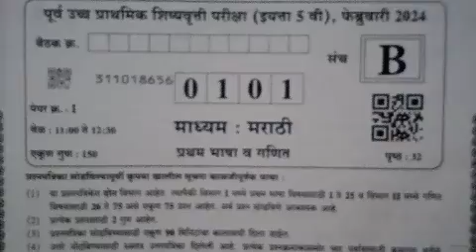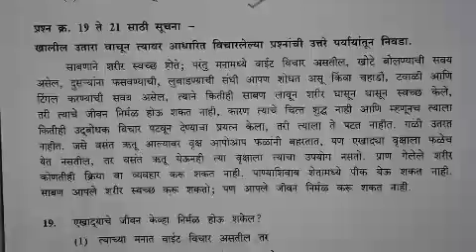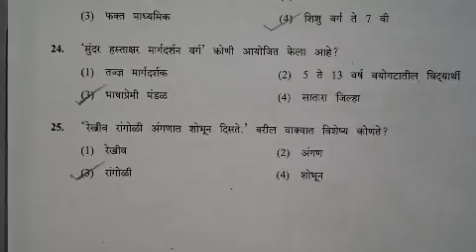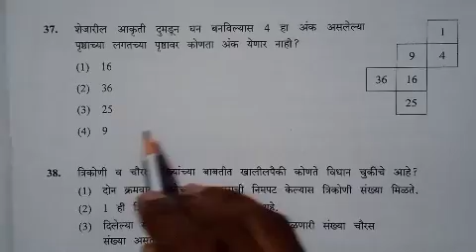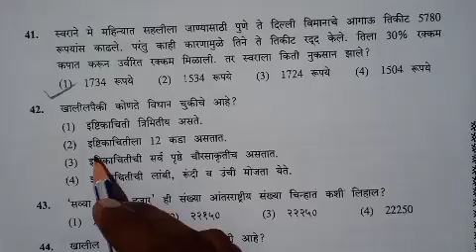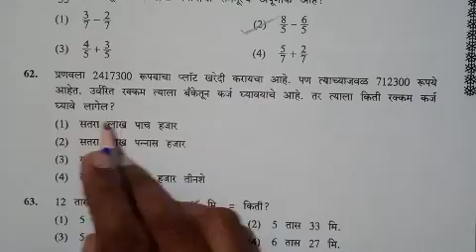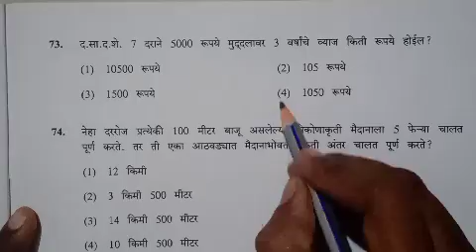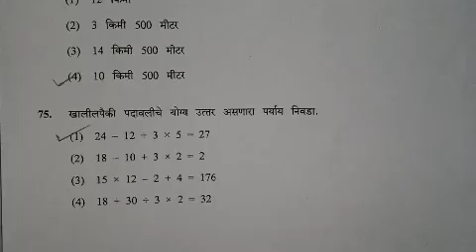इयत्ता 5 वी स्कॉलरशिप परीक्षा उत्तरसुची पेपर 1 मराठी व गणित scholarship exam answer key paper 1st